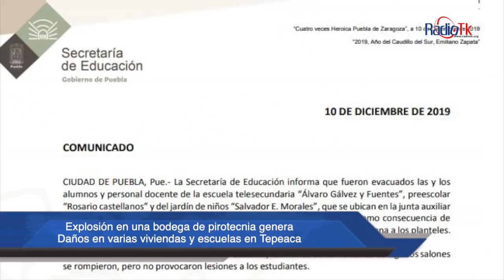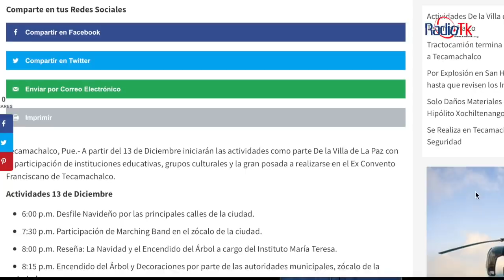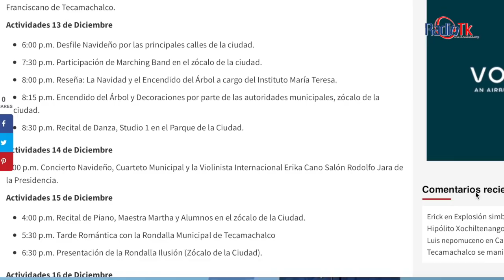Las Noticias Más Importantes de la Región de Tecamachalco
Las Noticias Más Importantes de la Región de Tecamachalco. correspondiente al martes 10 de Diciembre de 2019.